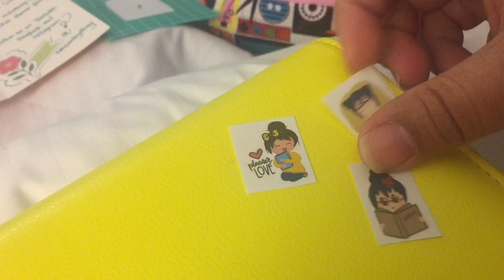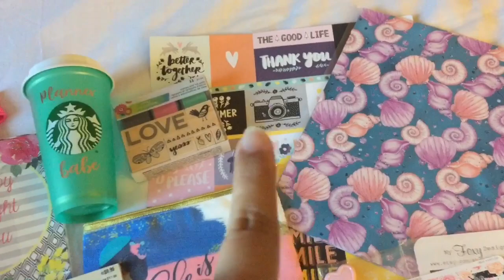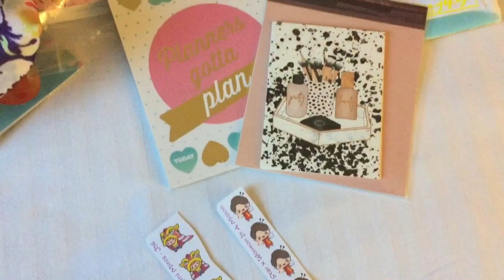Vlog: Planner Crop in Hawaii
I attended a planner meet up while my son and I were in Hawaii.